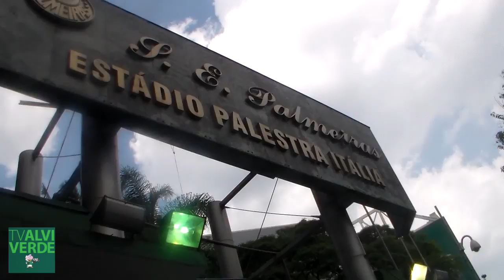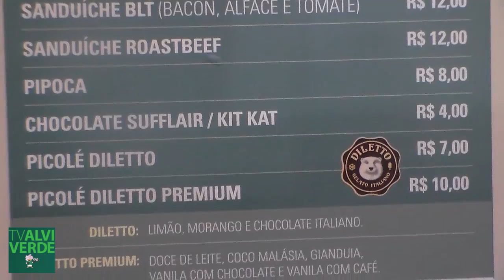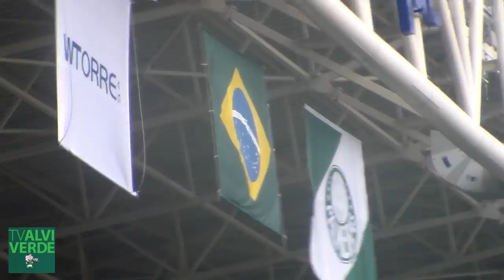Tv Alviverde - PALMEIRAS X Atletico PR - Brasileirão 2014 (HD)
Parceiros da Tv Alviverde